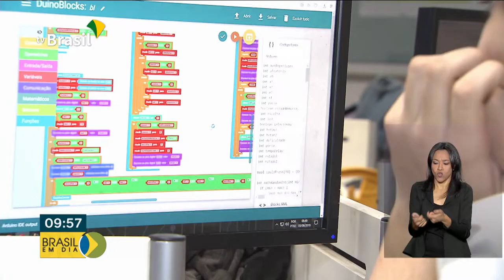Robótica educacional como ferramenta interdisciplinar está auxiliando o aprendizado nas escolas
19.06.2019 - Por meio do aprendizado na prática o aluno vivencia os conceitos aprendidos em sala de aula, tornando o conteúdo de diferentes disciplinas mais atrativo.